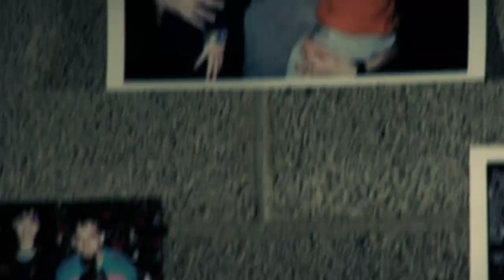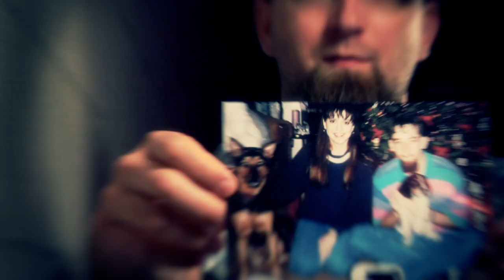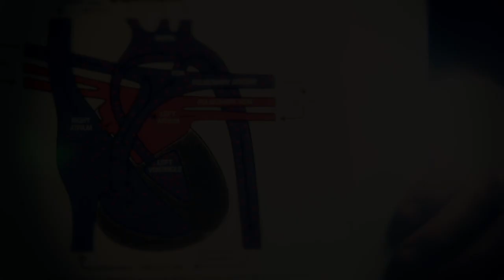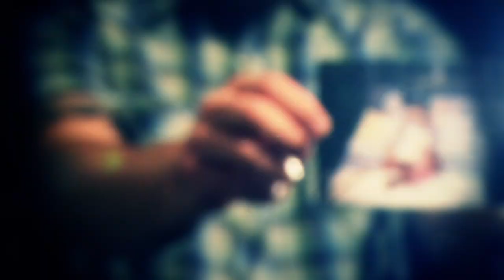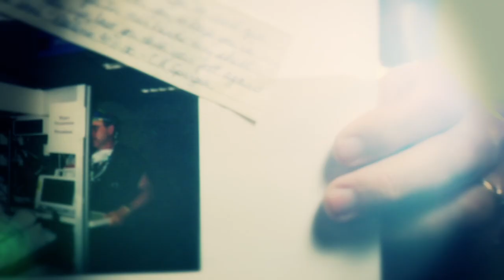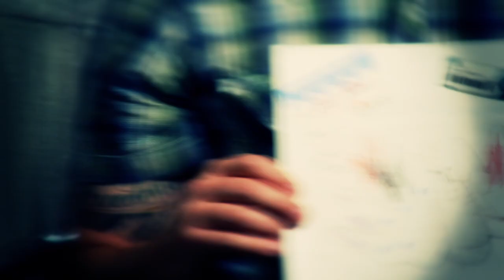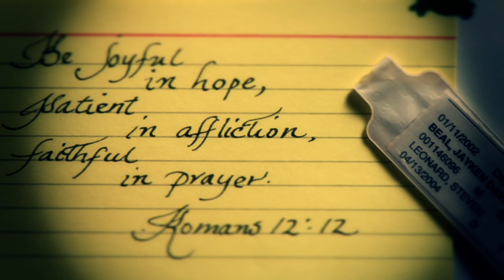Josh Wilson - Before the Morning Documentary (Full Version)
Music video by Josh Wilson performing Before the Morning Documentary (Full Version). (P) (C) 2012 Sparrow Records. Manufactured by EMI Christian Music Group,